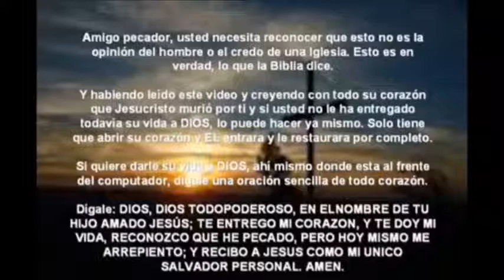XV Aniversario De La Iglesia La Vid Verdadera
Iglesia Cristiana ¨La Vid Verdadera¨ de las Asambleas De Dios
Calle Rio Grande # 135
Colonia Nueva Americana
Piedras Negras Coahuila Mexico
Pastores: Jose Blas Y Cristina Reyes